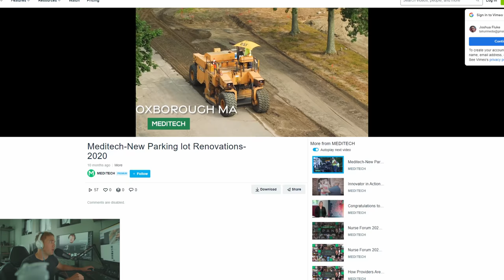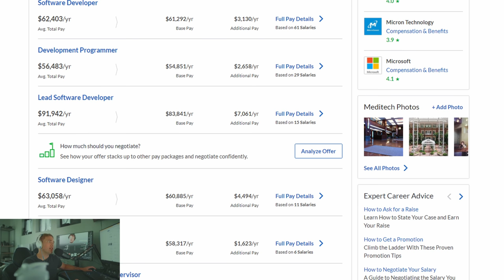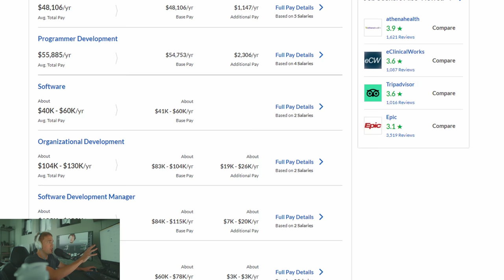COMPANIES ARE GETTING DESPERATE! (BACK TO THE OFFICE FOR ICE CREAM)meditech